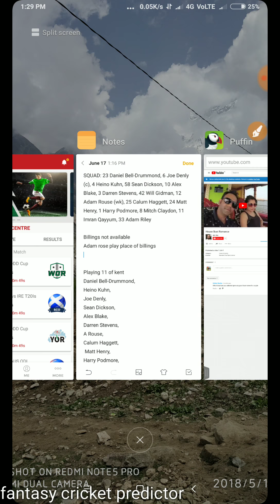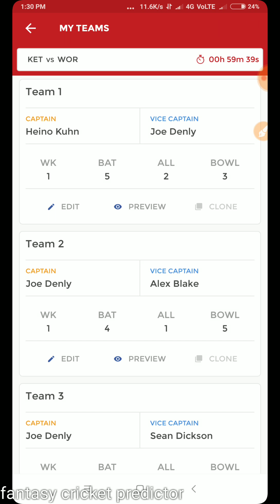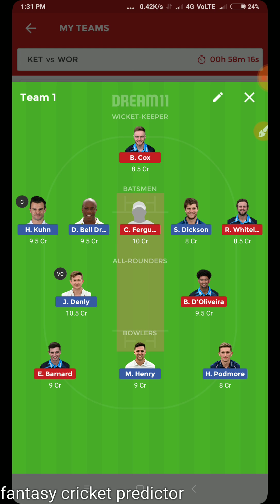KET vs WOR english ODD cup dream11 teams and tipd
Join of my whatsaap group 100 rupyee lifetime time charge msg me join on my WhatsApp no.
Join Hala play and get 100 ruyee play bonus

Use refer code - ustf9LYs2 .

Join MyTeam11 best fantasy side You can earn ₹100 bonus
with refer code     Z6MW0E17JF